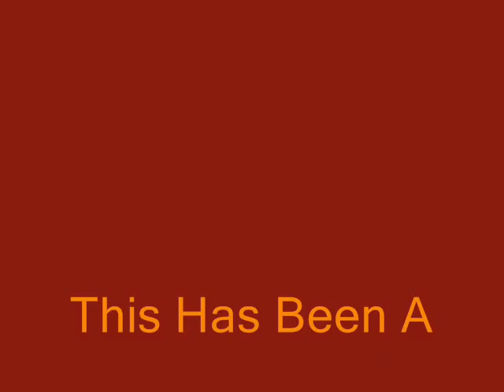My daddy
my daddy under the sea, he is a pro scuba diver.